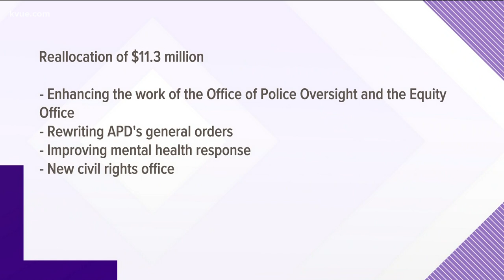City of Austin budget proposal: $11.3M cut from APD, 3.5% tax hike | KVUE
City Manager Spencer Cronk's budget plan includes tax hikes and millions cut from the Austin Police Department. Jenni Lee breaks it down.